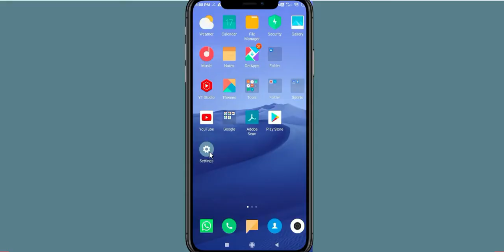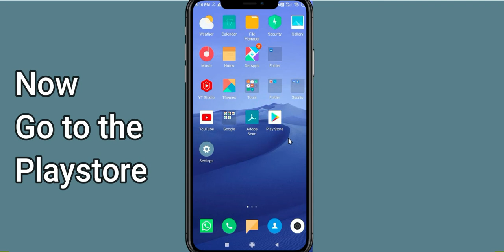Fix Hitmasters App Keeps Crashing | Fix Hitmasters App Keeps Freezing | Fix Hitmasters App Freezed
In this video, you will learn How To Fix "Hitmasters" App Keeps Crashing Problem Solved Android & iOS - Solve Hitmasters App Crash Issue If you are facing same problem in your android mobile phone then it will help you to get rid of this issue.
So, let's fix Solve Hitmasters App Crash Issue.